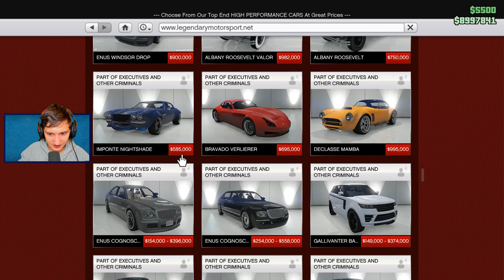GØR KLAR TIL DET STORE CASINO HEIST! - Dansk GTA V Online